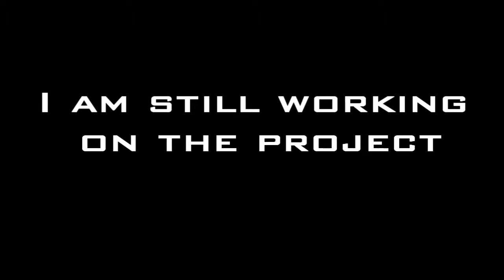Deleted scenes from recon ( working title )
Some extra scenes that I didn't want, and looked bad in my opinion